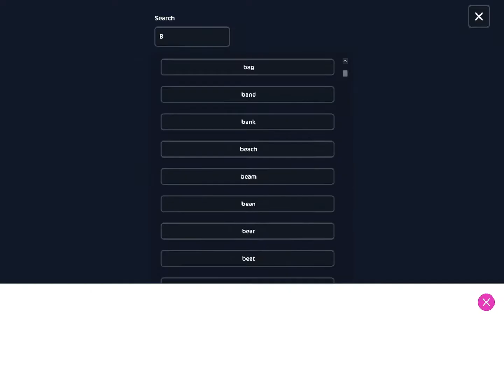Buy a new horse with me! 🌼